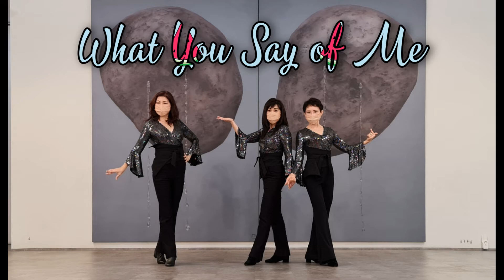WHAT YOU SAY OF ME' • Line Dance •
Count: 32, Wall: 2, Restart: 2
Level: Intermediate
Choreographer: Junghye Yoon (KOR) - December 2020